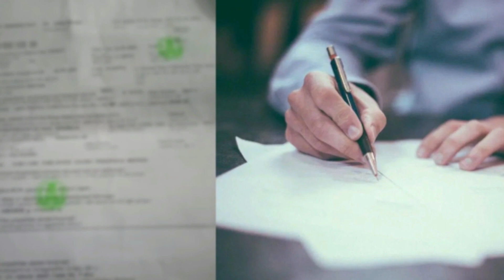Salman Khan Crying For Sister Arpita Khan's Robbery